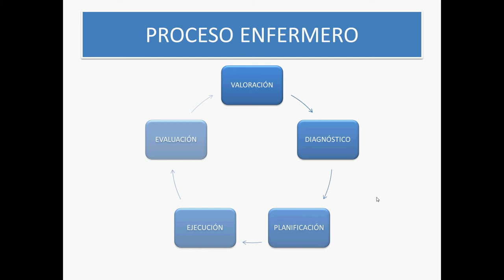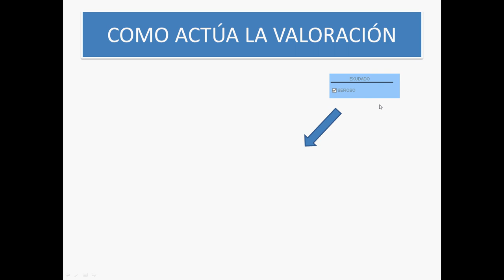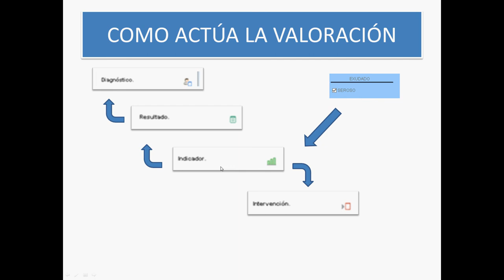TiCares_noc de entrada